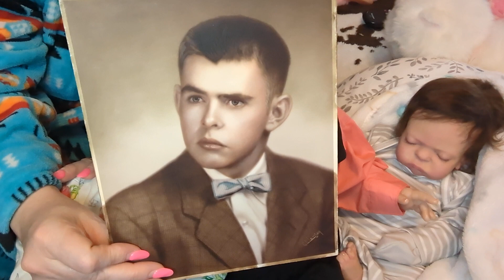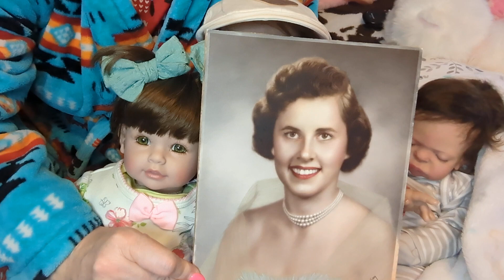4 new dolls to show you and a name reveal of my amazing new silicone baby boy!! 💙💙💙😍😍😍🩷🩷🩷💜💜💜